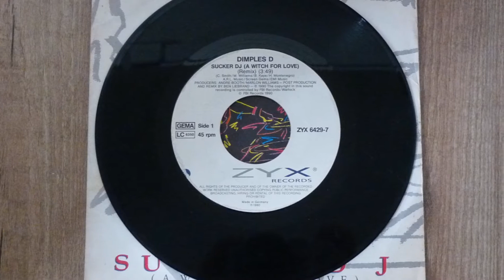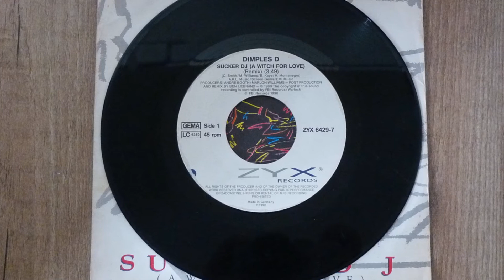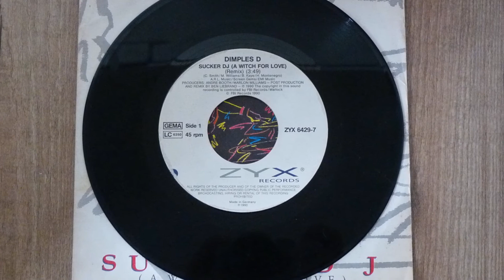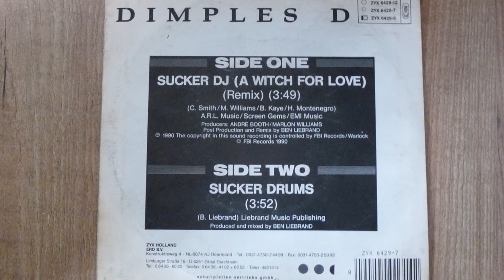Sucker DJ - Dimples D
Song: Sucker DJ
Artist: Dimples D
1990